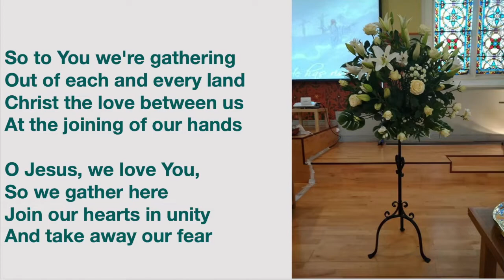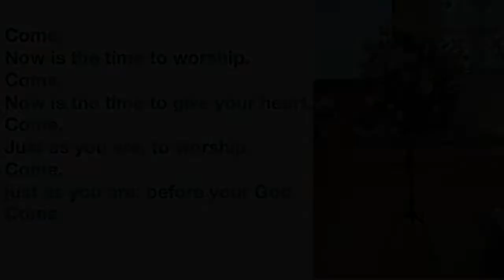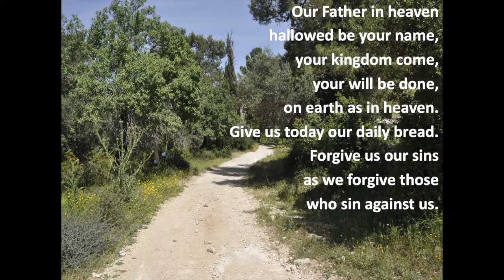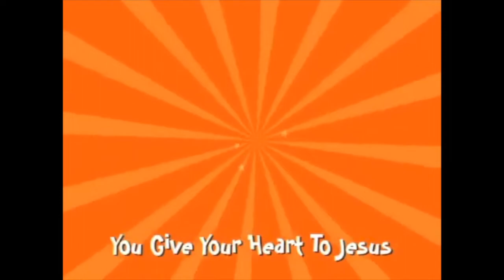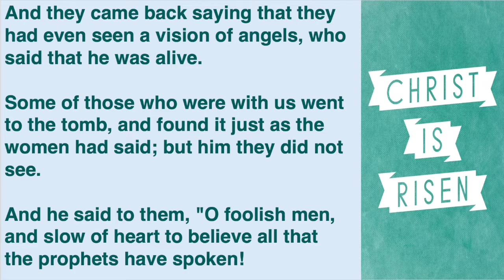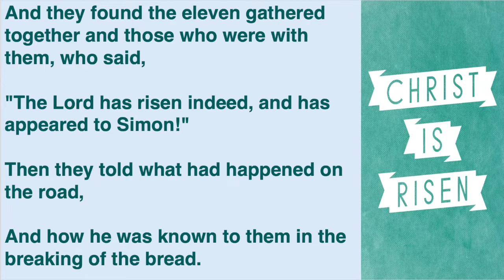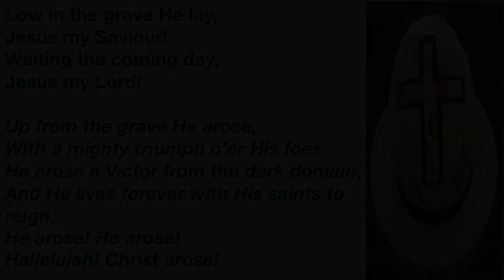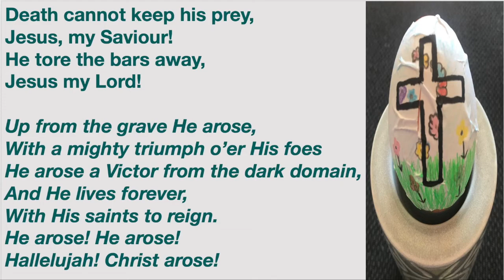26th April 2020